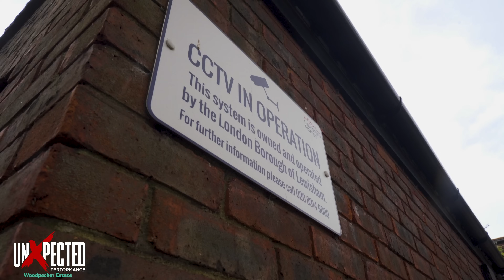WPE Double G - Bait (UnXpected Performance)